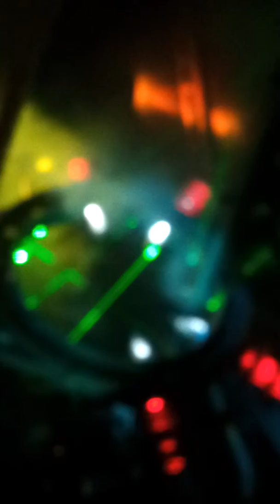Monster pro Smaženku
Připomnělo mi to, jak jsem u Tebe přespávala a koukaly jsme na horrory :D